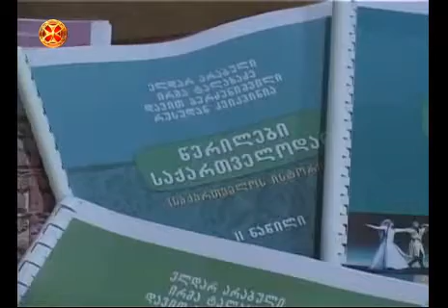სიახლენი - 2011.10.13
პროგრამა "სიახლენი"